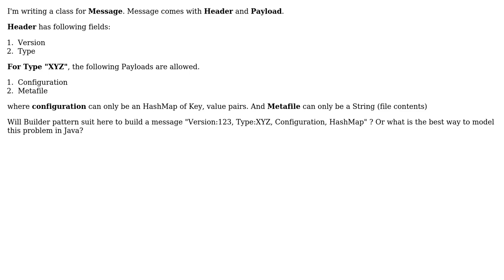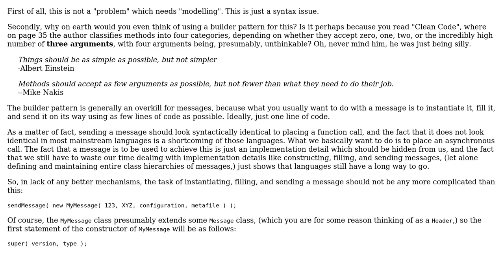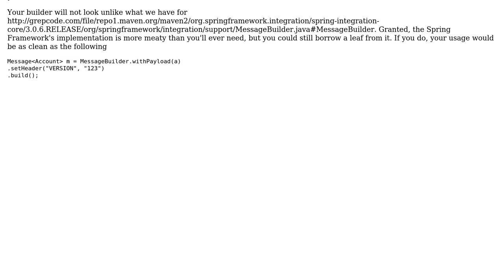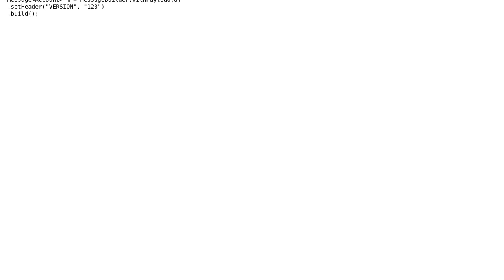Software Engineering: Designing Message class in Java (2 Solutions!!)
Software Engineering: Designing Message class in Java

With thanks & praise to God, and with thanks to the many people who have made this project possible! | Content (except music & images) licensed under CC BY-SA | Music | Images & others | With thanks to user Praveen Hassan user Mike Nakis user kolossus and the Stack Exchange Network Trademarks are property of their respective owners. You are responsible for your own actions.